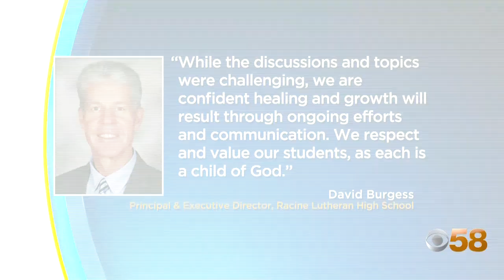Concerns raised over 'Trump's Wall' T-shirts at Racine Lutheran High School homecoming event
Students, parents and Latino advocacy groups are calling for action to be taken after a photo of students at Racine Lutheran High School with T-shirts that read "Trump's Wall" on them was circulated online.

The incident occurred during a homecoming week activity on Tuesday, Sept. 28. Students were participating in an intra-school volleyball match.